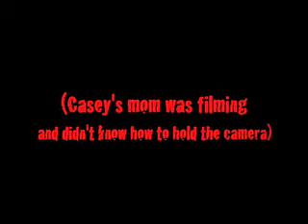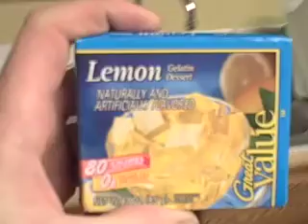Days 10-12 of the 12 Days After Christmas Tour